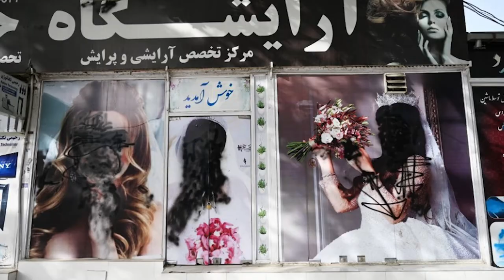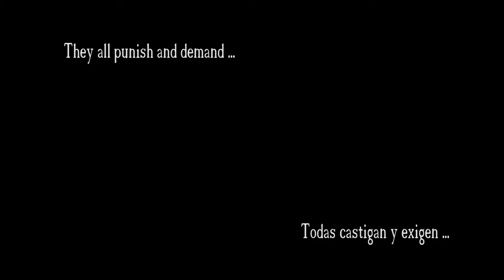Dont_Forget_Afghan_Women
Todos los cuadros han sido pintados por mujeres en distintas épocas y lugares.
Exceptuando "The nightmare" obra realizada por Johann Heinrich Füssli
Imágenes  (en orden de aparición)
All the paintings have been painted by women in different times and places.
Except for "The nightmare", a work made by Johann Heinrich Füssli.

_Artemisia Gentileschi  (?)
_Angelica Kauffmann "Ariadna abandonada por Teseo"
_Angelica Kauffmann 1788
 "Valentine, Proteus, Sylvia and Giulia in the Forest (Scene from "Two Gentlemen of Verona" Act V, Scene IV)"
_Artemisia Gentileschi "Corisca and the Satyr"
_Artemisia Gentileschi "Susana and the Elders"
_Johann Heinrich Füssli 1781 "The nightmare"
_Shamsia Hassani
_Artemisia Gentileschi
_Shamsia Hassani
_Teresa Oaxaca Jester Self-Portrait, 2013, Oil on canvas
_Marie-Gabrielle Capet "Atelier of Madame Vincent"
_Marie-Denise Villers "Young woman drawing"

_Boda clandestina en Afganistan. Clandestine Wedding in Afghanistan.
_Protestas en Kabul contra el régimen talibán.
 Protests in kabul against the taliban regime.
_Greta Thunberg &  Malala Yousafzai
 December 2021.
_Mujeres graduadas Literatura 2010. Women Graduates Literature 2010

_Mahjabin Hakimi fue una jugadora de voleibol afgana, asesinada por los talibanes por ser una mujer.
She was an Afghan volleyball player, killed by the Taliban for being a woman
_Anisa Rassli, primera mujer afgana en llegar al Tribunal Supremo de su país, en 2018. She was the first Afghan woman to reach the Supreme Court of her country.
_Robina Jalali, también conocida como Robina Muqimyar, es una exatleta olímpica que representó a Afganistán en los Juegos Olímpicos de Atenas 2004 y Pekín 2008 y en 30 eventos internacionales compitiendo en los 100 metros de velocidad. She is a former Olympic athlete who represented Afghanistan in the 2004 Athens and 2008 Beijing Olympics and in 30 international events competing in the 100-meter sprint.
_Zakia-Khudadadi Es una atleta paraolímpica de taekwondo. She is a Paralympic taekwondo athlete
_Rukhsar Habibzai es una deportista afgana capitana del equipo nacional de ciclismo femenino de Afganistán. She  is an Afghan sportswoman and captain of the Afghanistan women's national cycling team
_Friba Razayee es una yudoca afgana.She is an afghan judoka.
_Hatera Safi, de 26 años, no logró salir de Kabul. Baloncesto Paralímpico. Aged 26, he was unable to leave Kabul. Paralympic Basketball
_Nilofar Bayat, capitana de la selección de baloncesto paraolímpico. Actualmente está viviendo en Bilbao. Captain of the Paralympic basketball team. He is currently living in Bilbao.
_Homeira Qaderi. Escritora, educadora y activista afgana.
Afghan writer, educator and activist.
_Malalai Joya, es una política afgana. Al ser elegida miembro del Parlamento por la provincia de Farah, denunció públicamente la presencia de los señores de la guerra y criminales de guerra en el parlamento afgano. She's an Afghan politician. Upon being elected Member of Parliament for Farah Province, she publicly denounced the presence of warlords and war criminals in the Afghan parliament.
_Nadia Nadim es una futbolista afgana nacionalizada danesa. She is a Danish nationalized Afghan footballer

_Angelica_Kauffman "Self portrait Hesitating between the Art of Music and Painting"
_Frida Kahlo "Self Portrait"